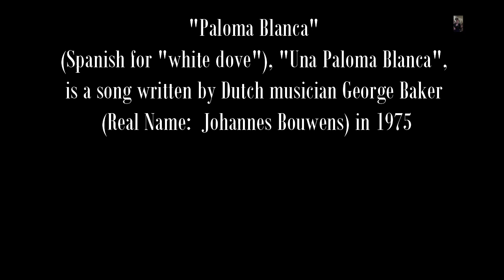Uke Challenge Wk 4 (Una Paloma Blanca)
30 days ukulele challenge!  Songs that make you extremely happy or extremely sad